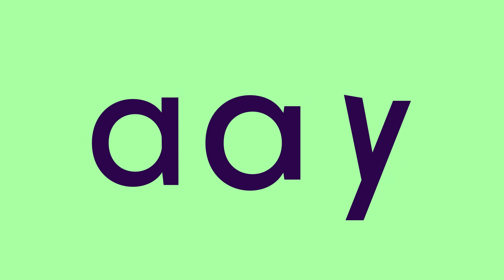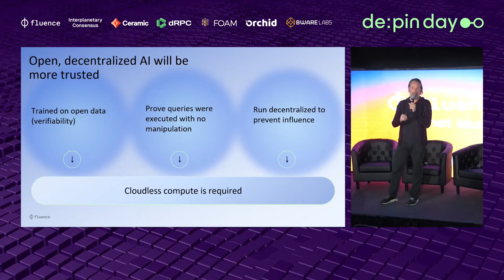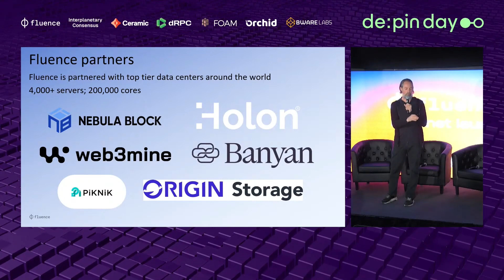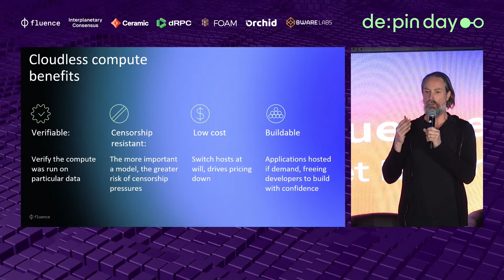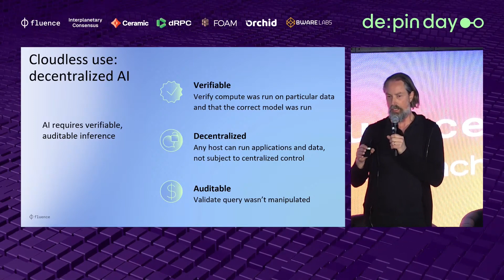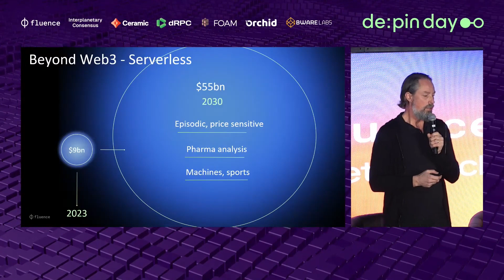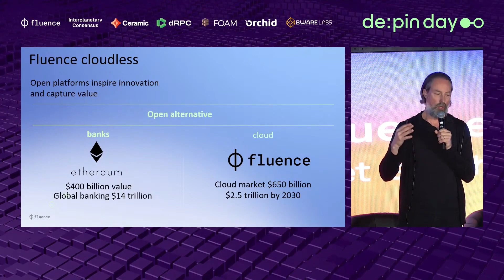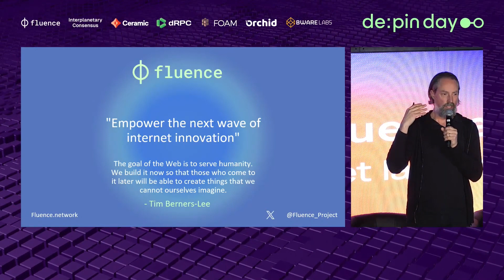Why do we need cloudless compute 📌 Tom Trowbridge @ DEPIN DAY Denver' 24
"Why do we need cloudless compute" - talk by Tom Trowbridge, co-founder of Fluence at DEPIN DAY Denver 2024 organized by Fluence in partnership with Ceramic Network, InterPlanetary Consensus, dRPC.org, FOAM, Orchid and Bware Labs 📌

We build a global, permissionless, scalable, and secure alternative to centralized cloud computing platforms, powered by blockchain economics.

Build with us!